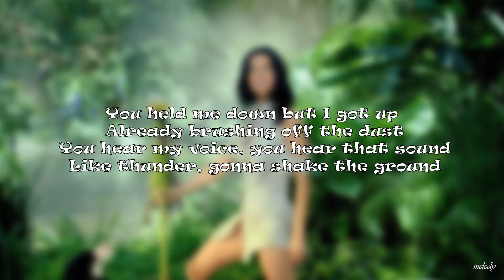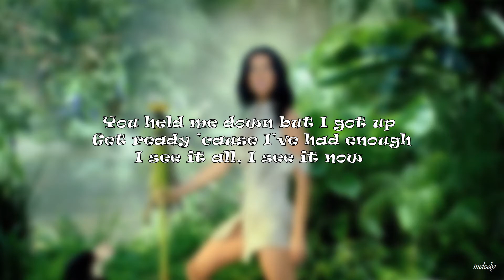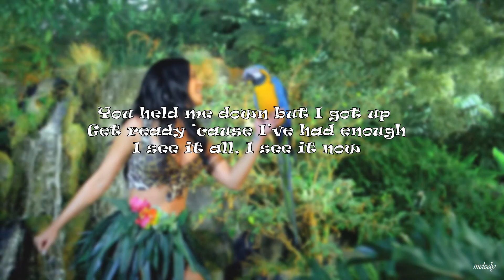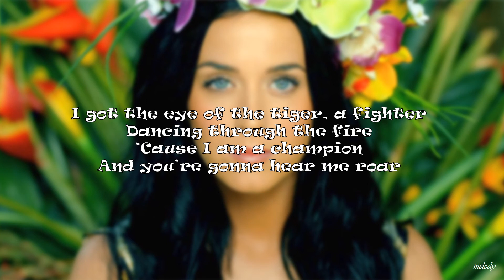Katy Perry - Roar (lyrics)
Melody.